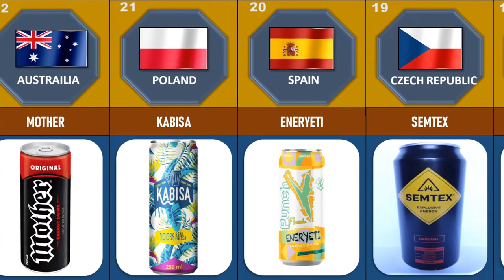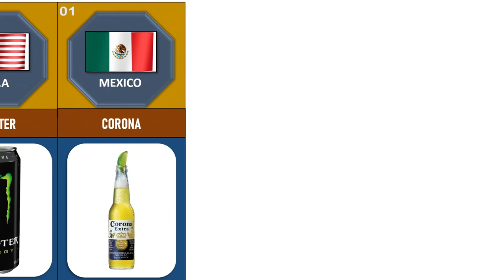different Energy drinks from different countries#comparisionvideo